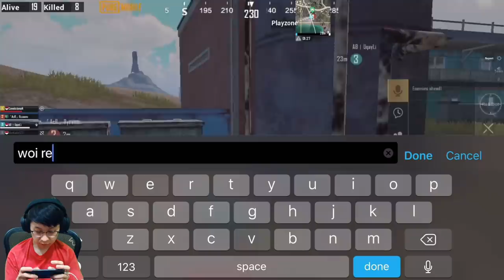MOMENT EJGAMING KESEL GA DIREVIVE2 SETIMNYA!! UNTUNG TEMENNYA JAGO!! | PUBG MOBILE